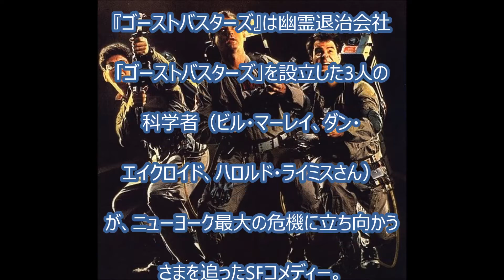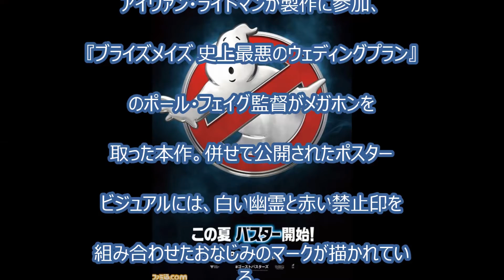「ゴーストバスターズ」８・１９日本公開 おなじみデザインに変化も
‹BGM›
フリーBGM DOVA-SYNDROME

スター・ウォーズ、新ドロイド BB-8 ラジコン、2万1384円。ホログラフィックもARで再現

米国の「スター・ウォーズ」ファン、R2-D2を自作 BB-8も　Californian droid builder brings R2D2, BB8 and others to life

【鼎談】 宇多丸×町山智浩×高橋ヨシキ『スターウォーズ/フォースの覚醒』感想を語り合う

スター・ウォーズ最新作　ヒロインが日本語であいさつ！BB－8は「ちょっと寒いよ」？映画「スター・ウォーズ／フォースの覚醒」ジャパンプレミア1　Star Wars

スター・ウォーズ最新作キャスト、空き時間に原宿＆秋葉原に！衝動買いも…映画「スター・ウォーズ／フォースの覚醒」記者会見2

スターウォーズ新ヒロインのデイジー・リドリーが初来日＆インタビュー！Daisy Ridley Star Wars